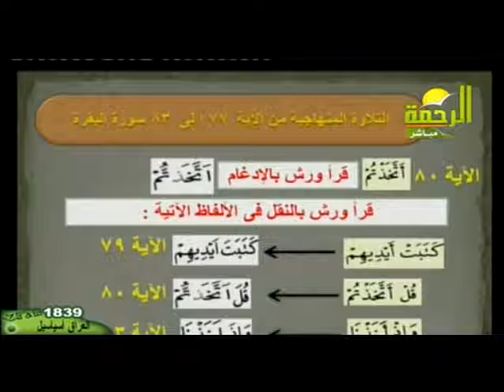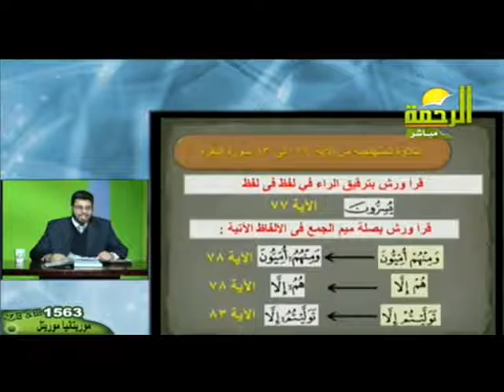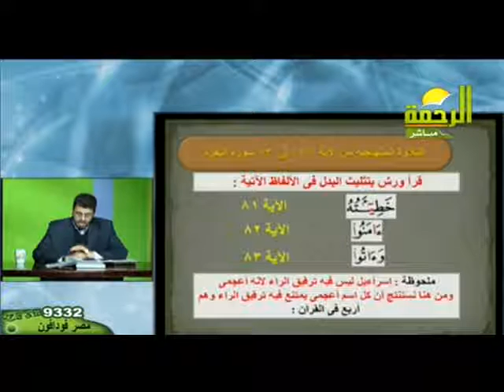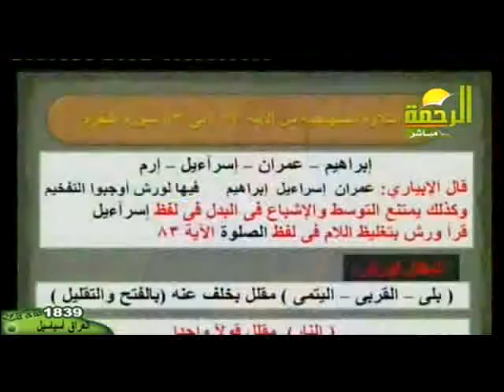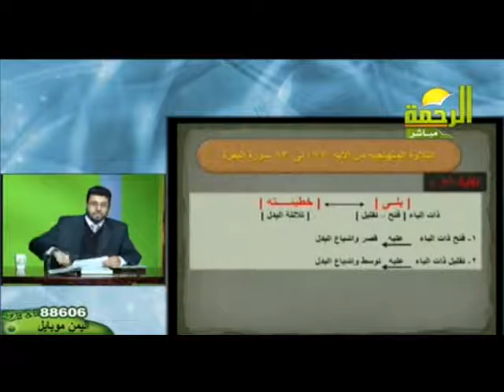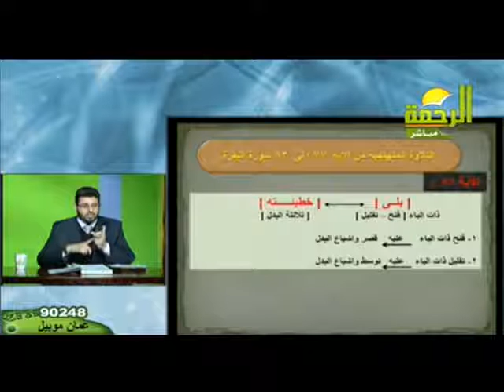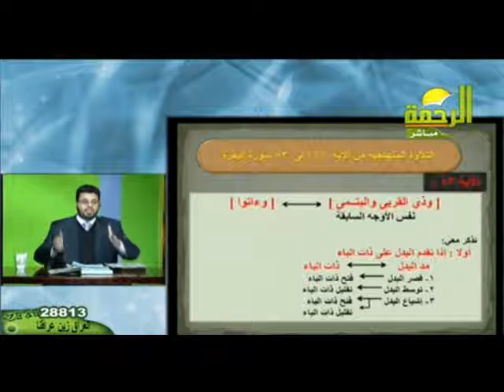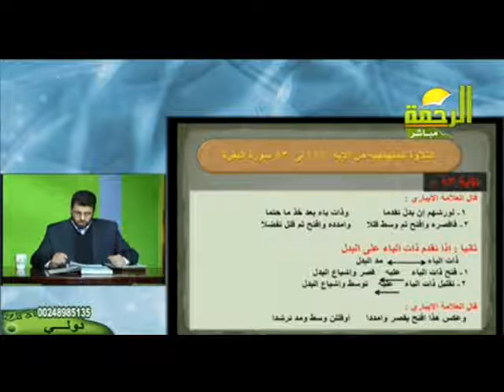رواية ورش 15-التلاوة المنهجية من الآية 77 :83 -سورة البقرة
التلاوة المنهجية من الآية رقم 77 إلى الآية رقم 83 من سورة البقرة وبيان ما بها من أحكام
للشيخ محمد حسن